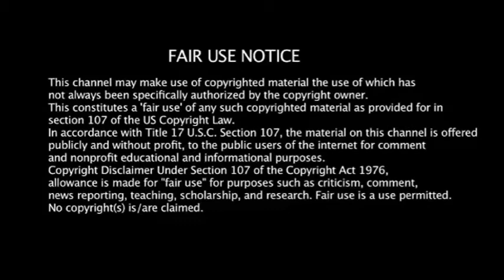DjSmasher Drum And Bass Summer Mix 2017